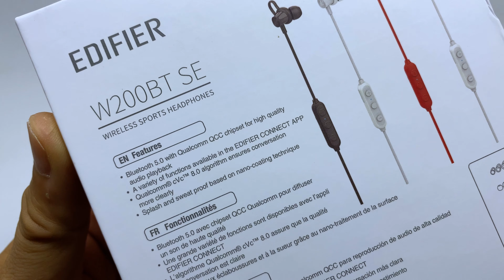UNBOXING EDIFIER W200BT SE Bluetooth 5.0 Headphone